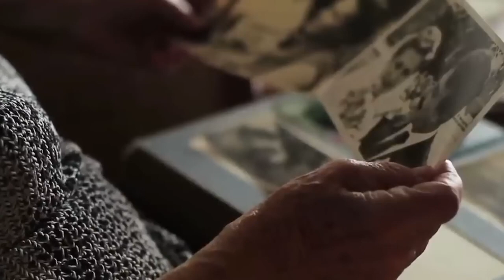Внуки открыли бабушкину коробку после её смерти, от содержимого мурашки!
Когда я была маленькой, мы с родителями нередко ездили к бабушке. Когда-то моё внимание всецело заинтересовала довольно прекрасная коробка, которая стояла на комоде. Я никогда ее не видела, поэтому, конечно же, захотела увидеть содержимое.